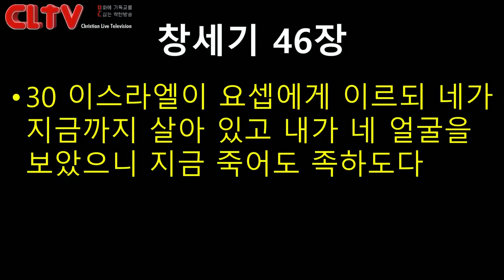CLTV파워메시지_2018.1.7_에덴교회(곽성덕 목사)_'한해를 새롭게 시작하며'